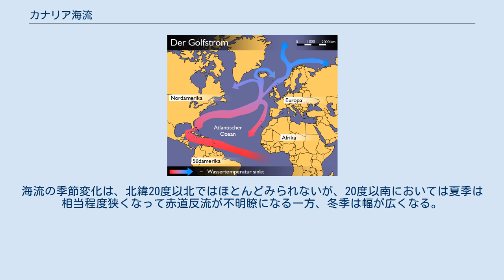カナリア海流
図の下側から北赤道海流→メキシコ湾流→北大西洋海流。
東進してノルウェー海流、北上して東グリーンランド海流・イルミンガー海流、南に反転してカナリア海流。
 カナリア海流（カナリアかいりゅう、英: Canary Current）またはカナリー海流（カナリーかいりゅう）は北大西洋海流の南側の分流で、アゾレス諸島とイベリア半島の間を南方向へ流れる寒流。
一部はアフリカ海岸沿いにギニア海流へとつながっている。
海流としてはごく弱いものであるが、流量は毎秒1500万トンほどである。
またアフリカ北西の東赤道大西洋は、カナリア海流による離岸流の影響で湧昇流が発達する。
 アフリカ大陸の北西岸に沿ってほぼ南流する海流で、メキシコ湾流の末流が東流してイベリア半島（ポルトガル）の沖で進路を南転させ、カナリア諸島を経て南西方向に流れる海流をいう。
この海流は、西に屈曲して北赤道海流と合流し、その一部は南東に向きを変えてギニア海流に入る。
北大西洋亜熱帯環流という時計の針回り環流の一部をなしている。
速度はゆっくりで、大部分が1ノット未満である。
海流の季節変化は、北緯20度以北ではほとんどみられないが、20度以南においては夏季は相当程度狭くなって赤道反流が不明瞭になる一方、冬季は幅が広くなる。